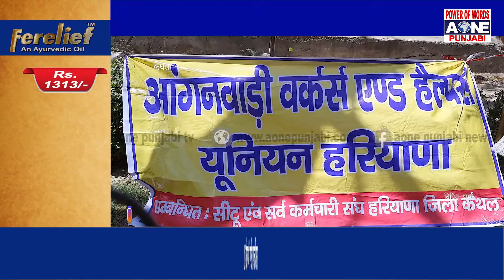कैथल में आज आंगनवाड़ी वर्कर हेल्पर की यूनियन की महिलाओं धरना प्रदर्शन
पोषण ट्रैकर ऐप डाउनलोड करने का  विरोध